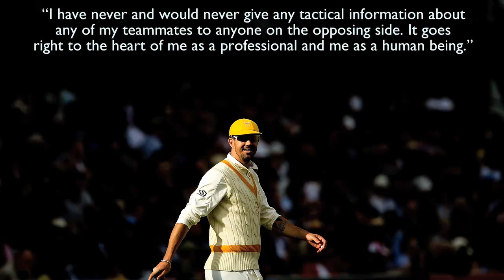Dileep Premachandran, Anand Vasu, Shamya Dasgupta | Kevin Pietersen v ECB | Wisden India